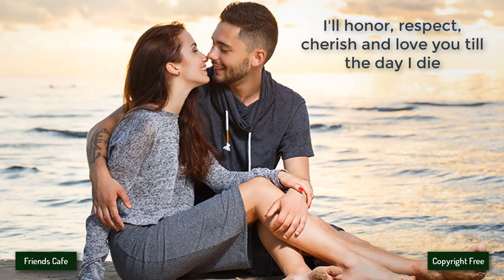[No Copyright Music] - Del - Random Chords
Other groups